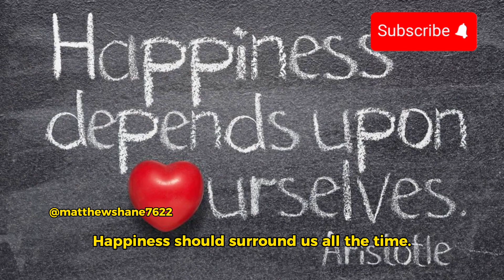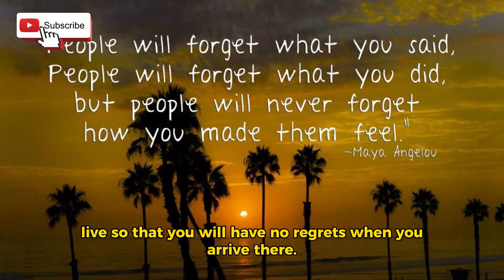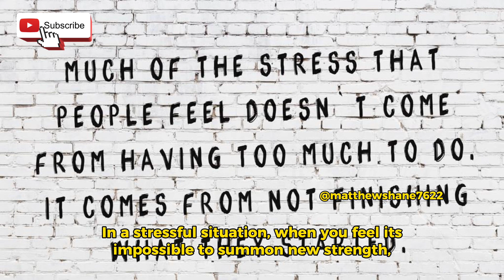20 Powerful Quotes On Self Belief From Nick Vijicic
20 Powerful Quotes On Self Belief From Nick Vijicic